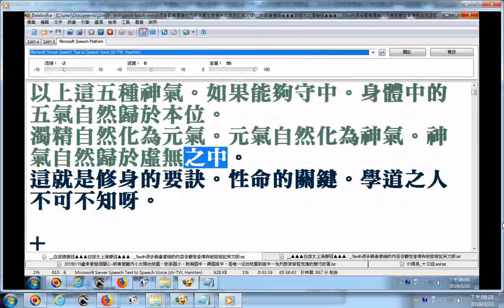修身的要訣。性命的關鍵。學道之人不可不知 守中章第五 白話道德經 1birdh很多勸善書籍的內容含觀世音傳與地獄遊記英文版